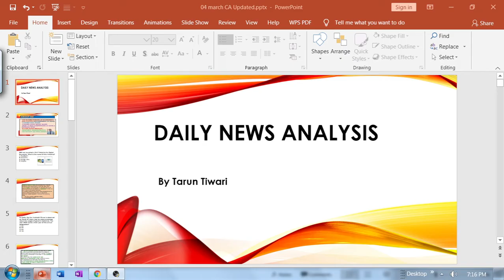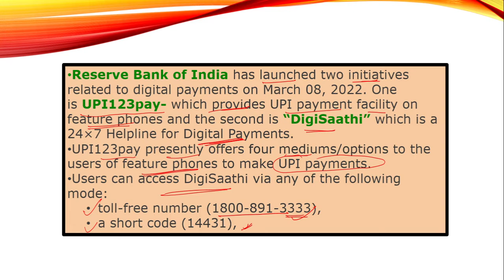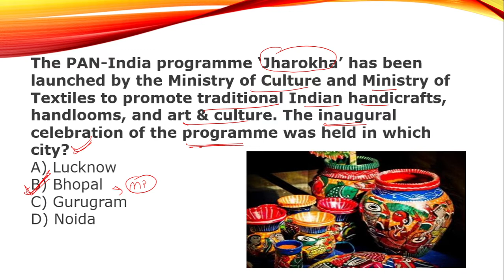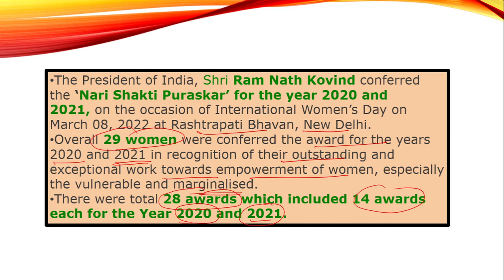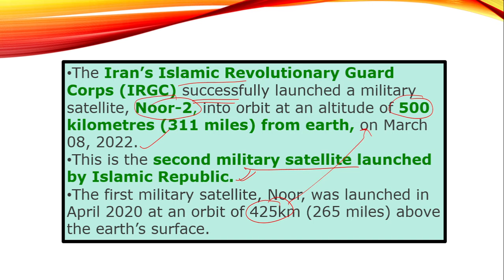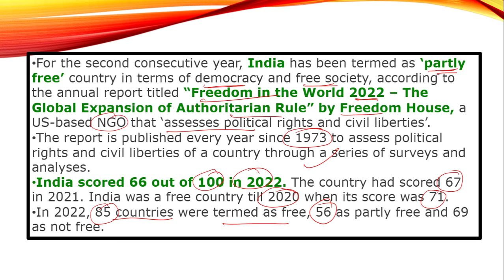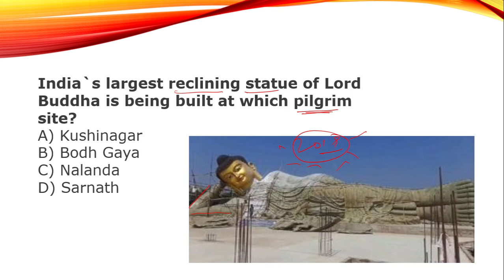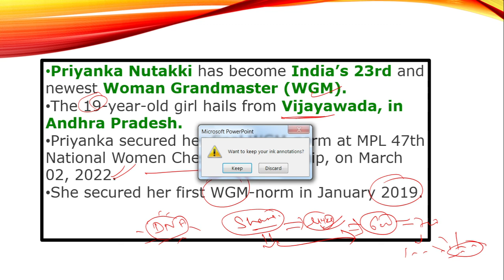DAILY NEWS ANALYSIS| 13 March 2022